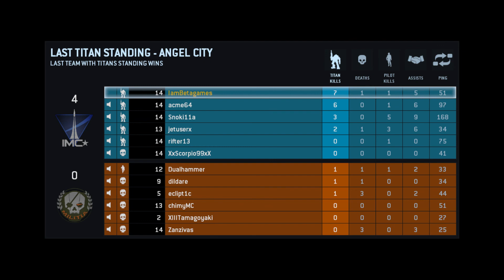Gameplay: Titanfall - Last Titan Standing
Just a quick match of last titan standing in Titanfall.